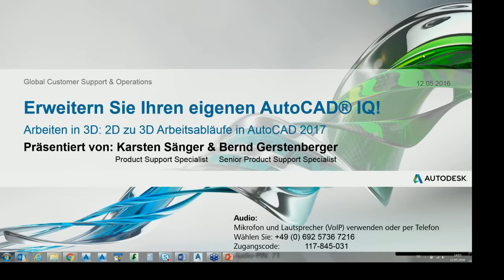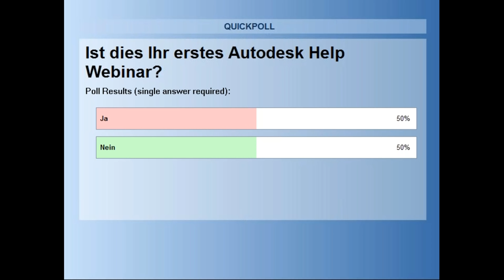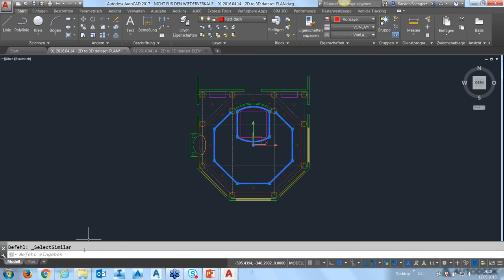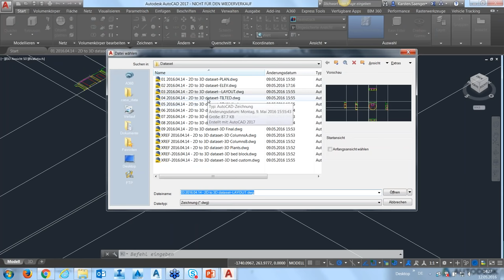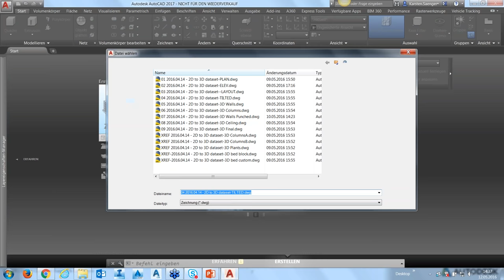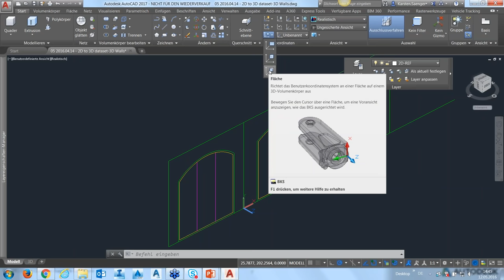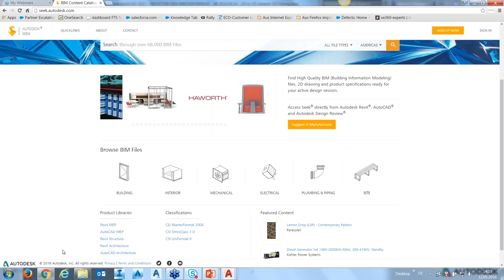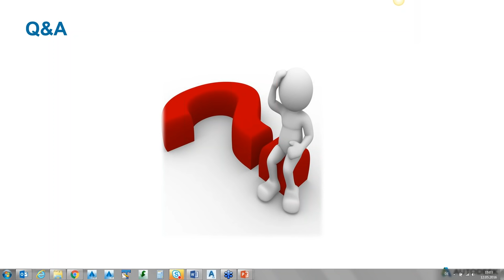Von 2D zu 3D: AutoCAD 2017 WEBINAR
In diesem AutoCAD-Webinar zeigen wir Ihnen, wie Sie 2D-Objekte in 3D-Objekte konvertieren. Dazu gehört eine adäquate 2D-Geometrie als Basis für das 3D-Modell sowie das richtige Know-how zur Erstellungs eines 3D-Objektes. Anschließend lernen Sie, wie Sie Ihrem Modell in AutoCAD 2017 den letzten Schliff verpassen und welche Verwendungsmöglichkeiten es generell gibt.

Die neuesten und besten Tutorials, Tipps & Tricks sowie Produkt-Neuigkeiten gibt's auf dem offiziellen AutoCAD YouTube Kanal

Simulieren und Animieren von umwerfenden 2D- und 3D-Designs leicht gemacht! Profis vertrauen auf unsere Animationssoftware aus dem einfachen Grund, dass AutoCAD einen soliden Workflow zwischen Desktop, Cloud und mobilen Apps bietet.

Auf dem AutoCad-YouTube-Channel halten wir Sie immer auf dem Laufenden, was neue Trends in der Animationstechnologie und im Computer Aided Design angeht. Unsere intuitive Software für das Modellieren, Zeichnen und Entwerfen hat Ingenieure, Architekten und Designer auf der ganzen Welt überzeugt. Mit AutoCAD schließen Sie die Lücke zwischen manuellem und digitalen Design und Zeichnen und erwecken Ihre Ideen zum Leben!